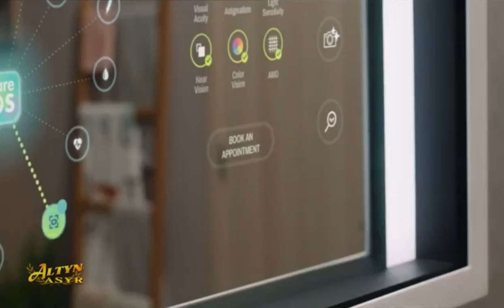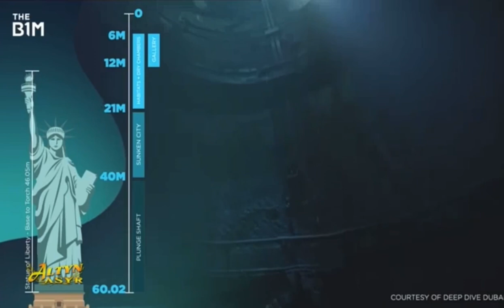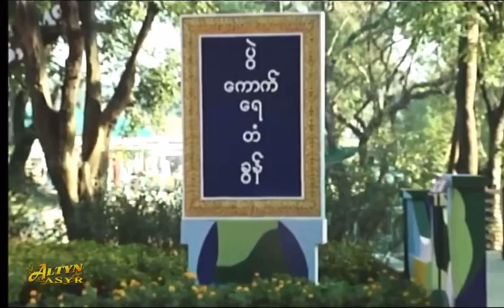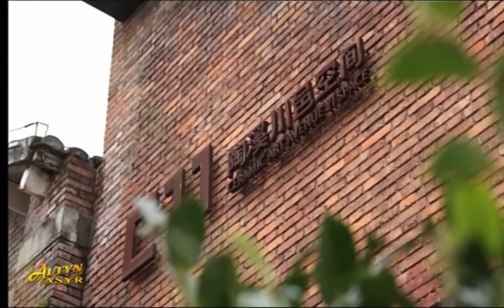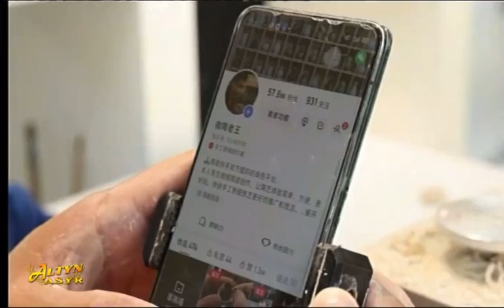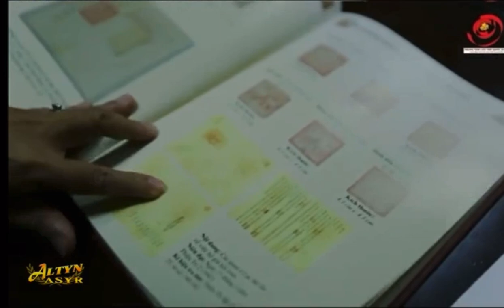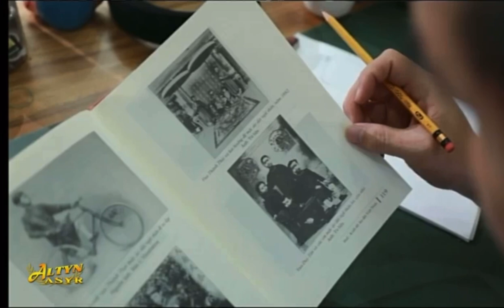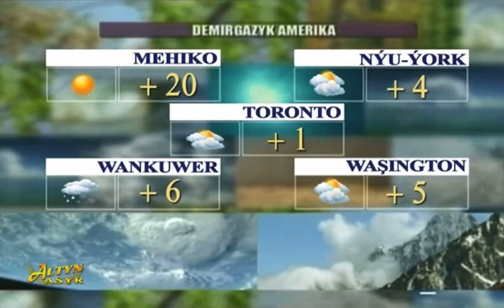Altyn Asyr Closedown (2.24.24)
0:00 - 17:29: Jahan Ýaňy
17:29 - 18:23: Altyn Asyr Sign Off Ident
18:23 - 20:27: National Anthem of Turkmenistan
20:27 Altyn Asyr Test Card